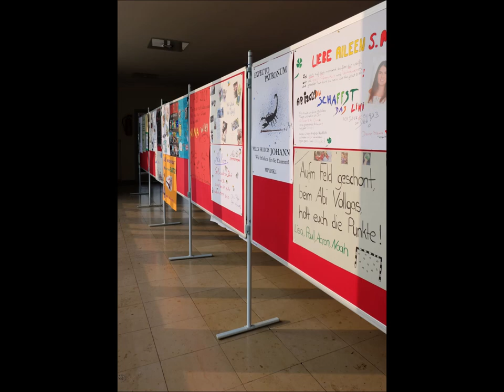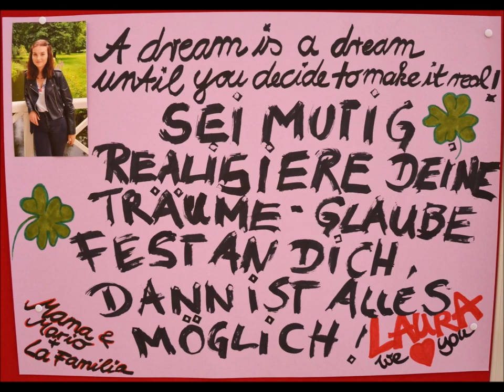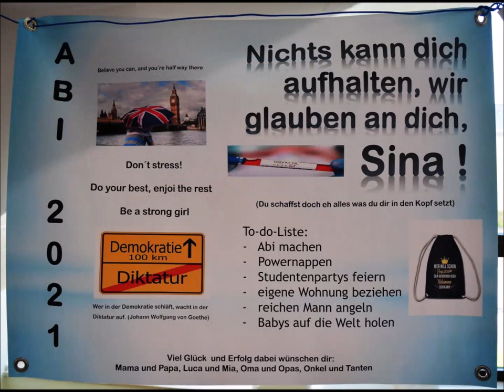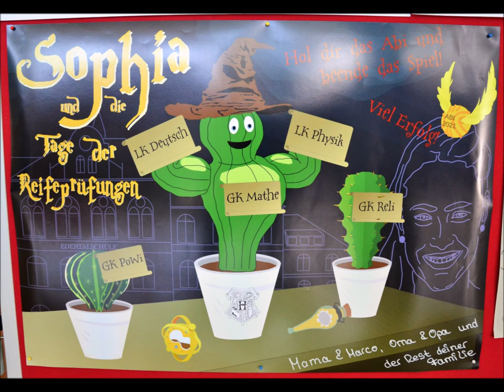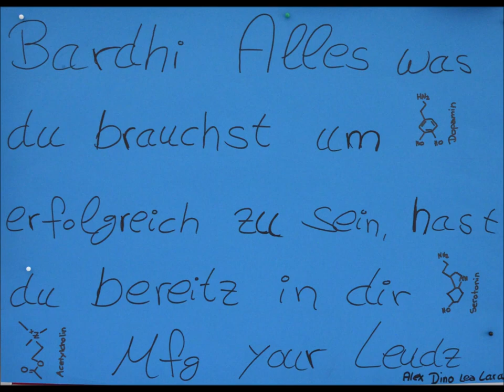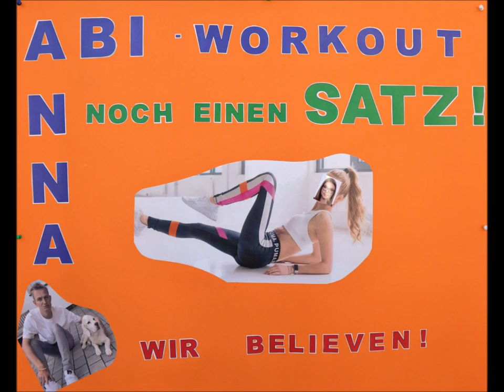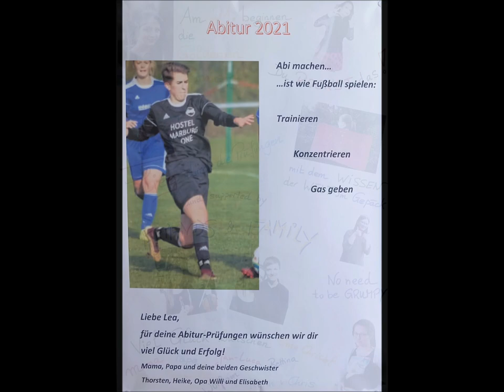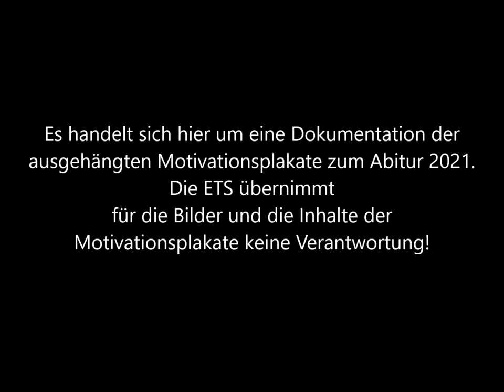Dokumentation der Motivationsplakate zum Abitur 2021